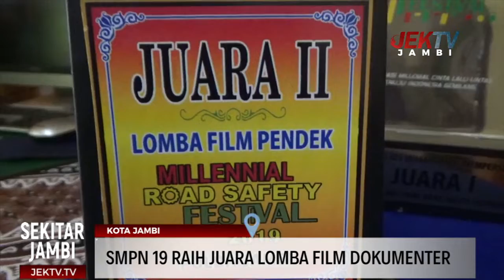SMPN 19 RAIH JUARA LOMBA FILM DOKUMENTER